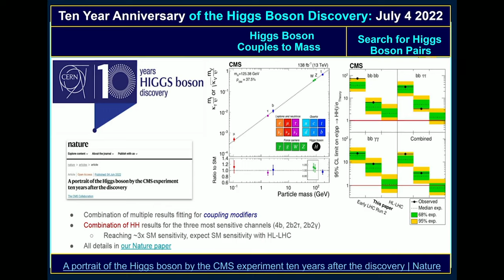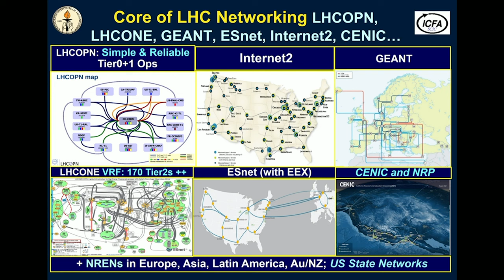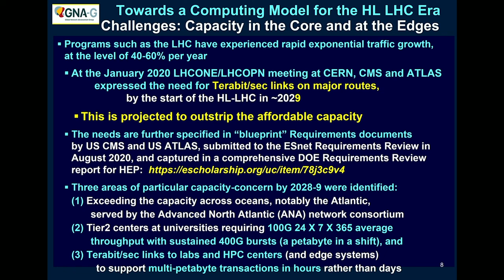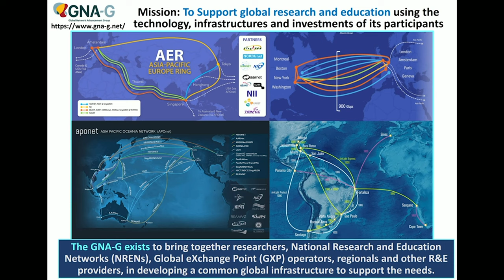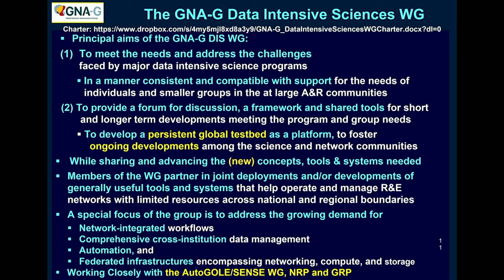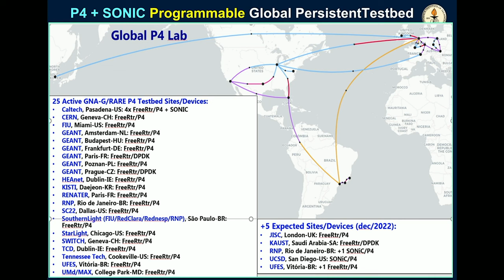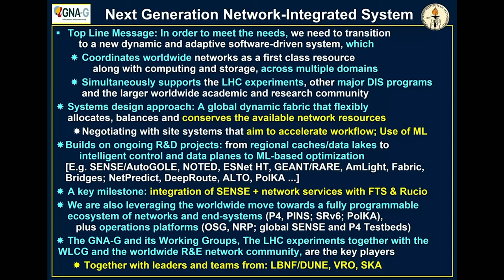2023 4NRP - Harvey Newman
The GNA-G Data Intensive Science Working Group
Harvey Newman - Professor, Division of Physics, Mathematics and Astronomy. California Institute of Technology Chair, GNA-DIS Working Group, Co-Chair GNA-G